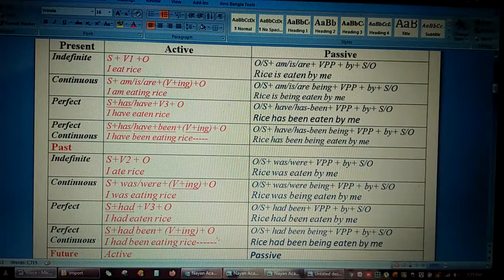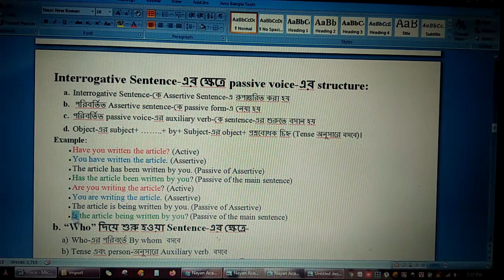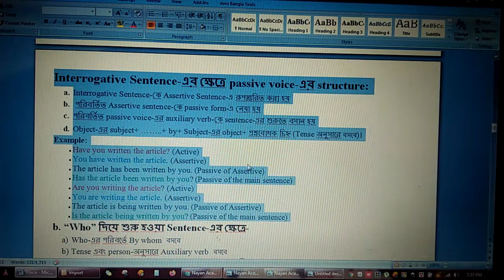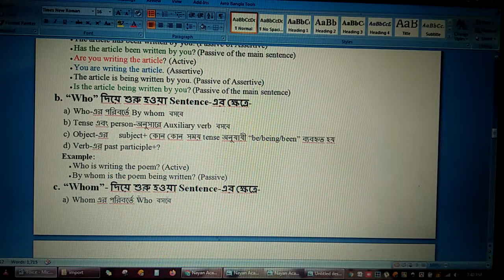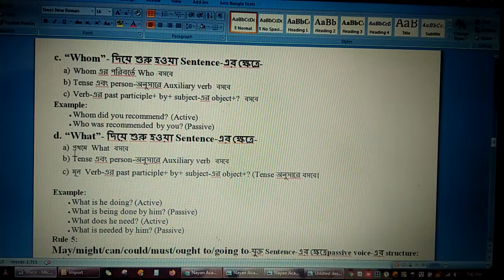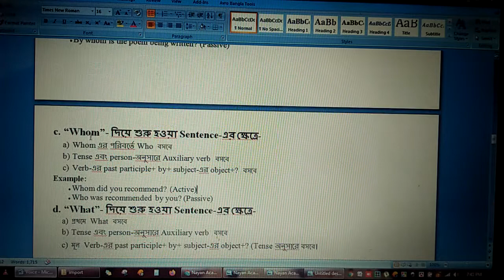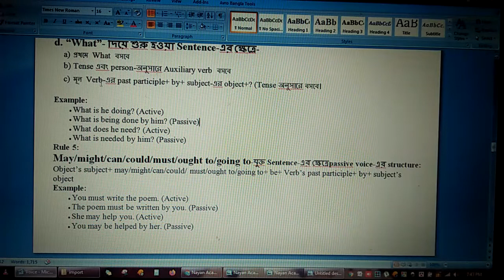English Grammar Voice Changing Interrogative Sentence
What is an interrogative? An interrogative sentence is one that asks a question. Interrogative sentences are punctuated with question marks.

Interrogative Sentence Examples:

    Where are my keys?
    Would you like some tea?
    Did Sarah buy a present for the party?
Interrogative Words:

    Do/Did
    How
    When
    Where
    What
    Which
    Who
    Why

What is a interrogative or interogativeIf you see one of these words starting off a sentence, you are probably looking at an example of an interrogative sentence.

Outside Examples:

    How many companies had Bill Gates started before he started Microsoft? Zero. How many phones had Steve Jobs created before he invented the iPhone? None. Did that stop them? No. –USA Today

    When you can’t afford to pay your federal student loans, what should you do? Call your loan servicer and explain your predicament. –Chicago Tribune